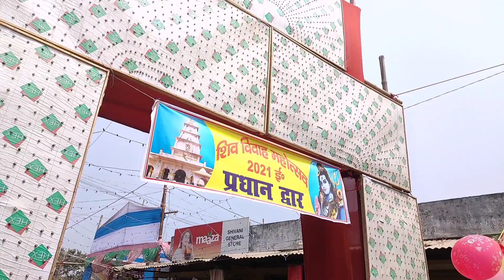महाशिवरात्रि भवानीपुर दर्शन ।। महाशिवरात्रि शिव बराती यात्रा Bihar Se Vlog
इस वीडियो में मैंने महाशिवरात्रि के दिन भवानीपुर की पूरी वीडियो शूट की है और महाशिरात्री कि बराती की भी वीडियो डाली है वीडियो को पूरा देखे ।।

आशा करता हूँ आप सभी को ये vlog अच्छा लगा हो ।  अगर अच्छा लगा हो तो हमारे इस चैनल को support ज़रूर करे ।